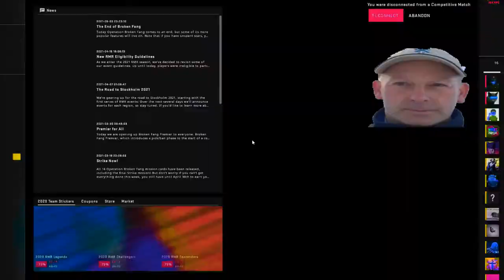driving on the torrential roads of bosnia ft. robert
And all these pussy bosnians hating, tryna knock me off my grind

ladeedadadea chitty chitty bang! :O